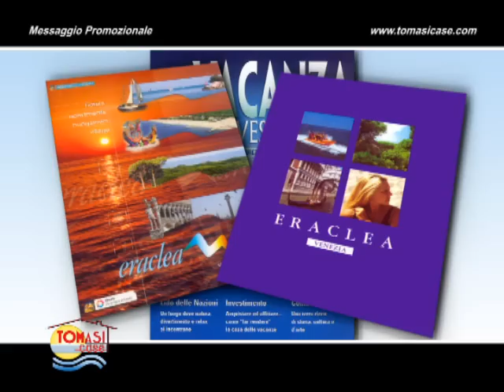Eraclea Mare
Descrizione delle nuove costruzioni Tomasi Case a Eraclea Mare  - Venezia